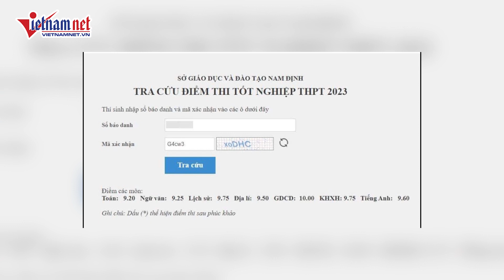Chân dung nữ thủ khoa toàn quốc kỳ thi tốt nghiệp THPT với chuỗi điểm số ấn tượng | Báo VietNamNet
Hôm nay, Bộ GD-ĐT công bố  Điểm thi tốt nghiệp THPT năm 2023 vào 8h sáng. Theo dữ liệu từ Bộ GD-ĐT, Thí sinh Vũ Thị Vân Anh (học sinh Trường THPT Hoàng Văn Thụ, tỉnh Nam Định) trở thành thủ khoa toàn quốc kỳ thi tốt nghiệp THPT năm 2023 khi giành được chuỗi điểm số ấn tượng: Toán 9,2; Văn 9,25; Tiếng Anh 9,6; Lịch sử 9,75; Địa lý 9,5; Giáo dục công dân 10. Điểm trung bình bài thi Khoa học xã hội của em là 9,75.